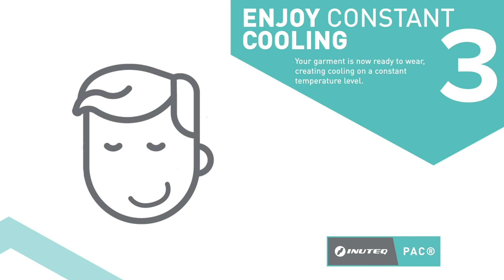INUTEQ® PAC - How to activate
In this video we show you how you can activate our INUTEQ® PAC products